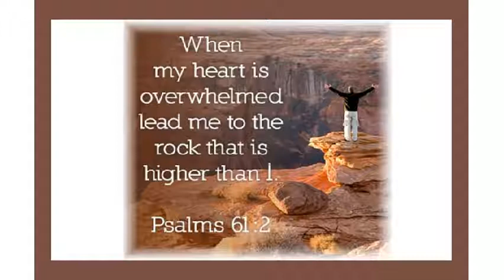Psalm 61 2 3^ 5 God Is The Rock Of Our Inheritance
This morning’s Breakfast Bible Bytes is taken from Psalm 61:2-3,5 – where David prays that God will become The Rock of inheritance